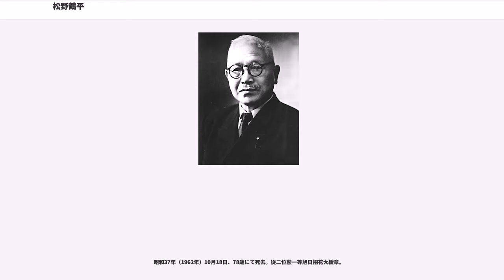松野鶴平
衆議院議員_(帝国議会)

松野 鶴平（まつの つるへい、明治16年（1883年）12月22日 - 昭和37年（1962年）10月18日）は日本の政治家。衆議院議員、鉄道大臣、参議院議長などを歴任。権謀術数に長けたことから「松のズル平」とあだ名された。また、実業家として菊池電気軌道（現・熊本電気鉄道）の社長も務めた。熊本県平民。

妻・タキノは商工大臣等を務めた野田卯太郎の娘。自由民主党政調会長、総務会長などを務めた松野頼三は三男。民進党の衆議院議員松野頼久は孫、2016年ミス日本グランプリ受賞者の松野未佳は曾孫にあたる。

明治16年（1883年）12月22日、熊本県菊池郡城北村（後に鹿本郡菊鹿町、現在の山鹿市）中農の長男として生まれる。父・松野長八は農業を営む傍ら馬の仲買人をしていたが、鶴平が生まれて間もなく、農業に見切りをつけて造り酒屋を始めた。鶴平少年は家業の酒造業を手伝いながら地元の木野小学校に通った。

旧制城北学館中学校出身。松野によれば「酒造業は灘などのように名前が通るようになれば別だが、地方の片田舎での営業は、なかなか波があってむずかしい。私の家もご多分にもれず、どんともうかったかと思うと、バッタリといけなくなったりして、とにかく浮き沈みが激しかった。だから小学校を出て中学校に入ったけれども、家業の方が気がかりで仕方がなかった。（中略）家業をつぶしては困るから私も小さいながらよく働いたものである。学校はどうせ中途半端な通学しかできないのなら、いっそやめてしまえ、と思って中途で退学してしまった。そして、それからはもっぱら家業に励むことになったのである。これが私の社会へ出た第一歩である」という。

地方政界を経て、大正9年（1920年）、第14回衆議院議員総選挙に故郷の旧熊本県第4区から立憲政友会公認で立候補し当選。以後、7期当選。政友会では鳩山一郎派に所属し、内務政務次官、政友会幹事長、米内光政内閣の鉄道大臣などを歴任した。昭和7年（1932年）2月20日の第18回衆議院議員総選挙では、政友会の選挙対策を取り仕切り、466議席中、304議席を獲得し「選挙の神様」の異名をとった。昭和14年（1939年）に政友会が分裂した際は鳩山や久原房之助らとともに政友会正統派に所属した。

戦後は、鳩山とともに旧政友会正統派鳩山系勢力を糾合し、日本自由党の結党に参加。総務となる。しかし、昭和21年（1946年）5月に鳩山が公職追放となったため、後継総裁をめぐり古島一雄、松平恒雄、外務大臣の吉田茂らの名前が取りざたされる中で、鳩山とともに吉田を訪問し、後継を打診するが最初拒否される。鳩山はこれであきらめたが、松野はそれから夜な夜な吉田のもとを訪れて「総理概論」とでもいうべき講義を行い、ついには吉田をその気にさせてしまった。これを聞いた鳩山は「松野君は外相公邸の塀を乗り越えてまで吉田君に会いにいくそうじゃないか」と不快を隠さなかったという。

松野自身も公職追放となったが、党務に弱い吉田首相の私的政治顧問として、吉田内閣を支えることになる。昭和27年（1952年）の追放解除後は、参議院議員に当選する。政界の寝業師として、同年の抜き打ち解散を吉田首相に進言したり、吉田派と鳩山派の政権抗争では仲介役を務めた。この間、昭和22年（1947年）の総選挙で三男・頼三が松野の身代わりとして出馬し、初当選した。

しかし、造船疑獄をきっかけに吉田体制が崩壊する中で、内閣不信任案をつきつけられ、解散総選挙をもくろむ吉田に対し、「総裁あっての党ではない、党あっての総裁だ!」「自由党から吉田を除名する」と激怒。副総理の緒方竹虎と共に、退陣へのきっかけを作った。

昭和30年（1955年）の保守合同でもプロモーターとして活躍し、自由民主党結党に参加。自民党の初代参議院議員会長に就任。昭和31年（1956年）緒方の急死に伴い、2月に後任の総裁代行委員となる。4月には参議院議長に選出される。

戦後の参議院では、議事の遂行において公平を期すために議長在任中は党籍を離脱する慣例となっていた（松野以前の3人が所属していた緑風会は無所属議員のための会派であって身分的には無所属である）。だが、戦前の帝国議会で唯一の公選によって選ばれていた衆議院の議長（通常は第一党から選出）は、その党籍を維持してその権威によって議...